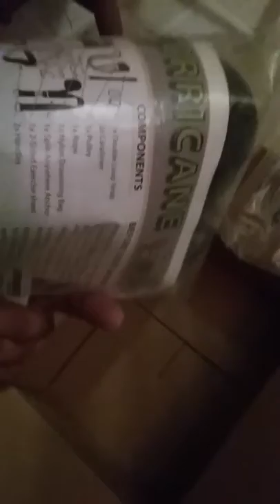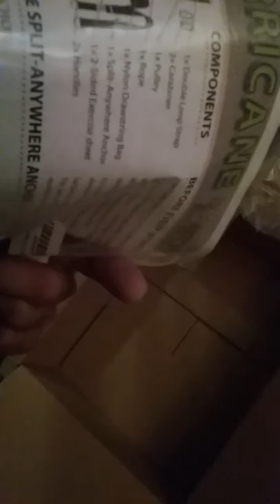What is in this amazon box? A safety harness??? or sex swing attachment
Unopened amazon package